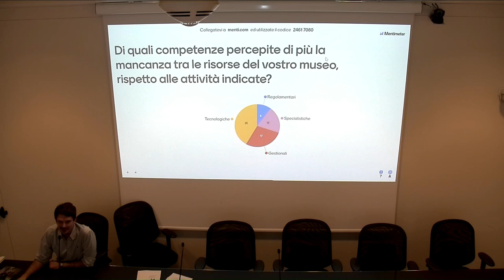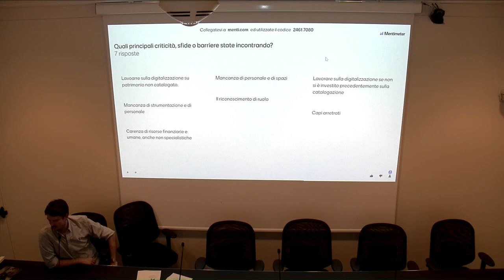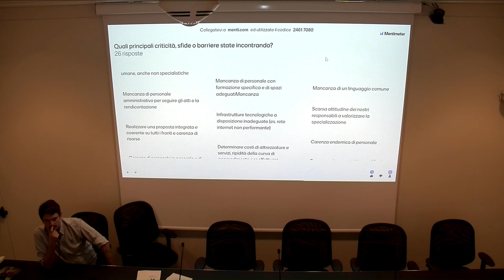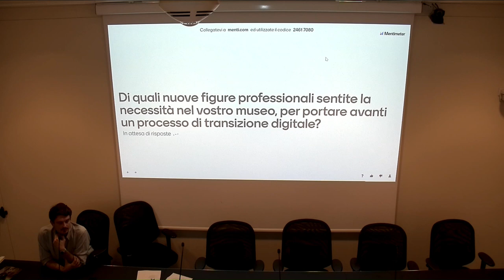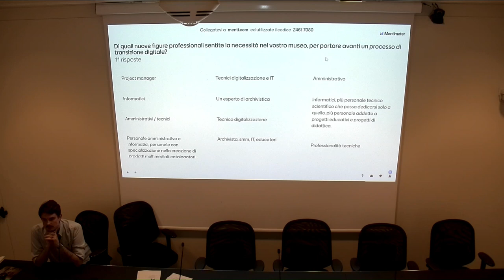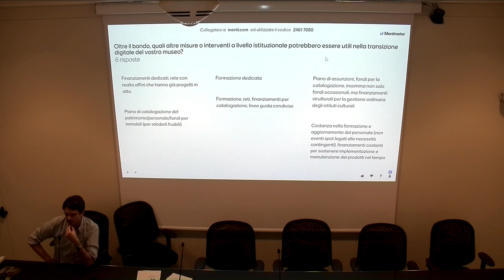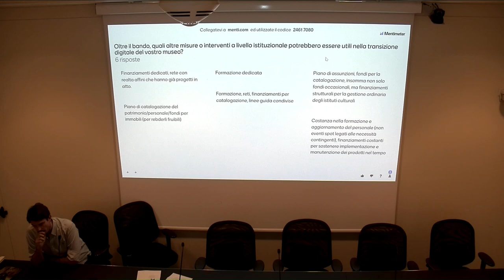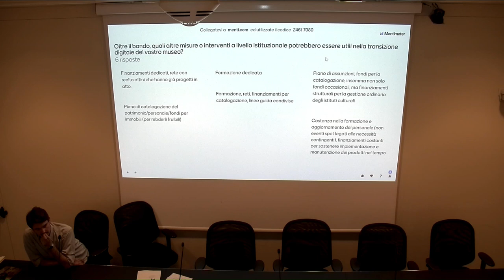BAM! Strategie Culturali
Competenze e criticità: discussione